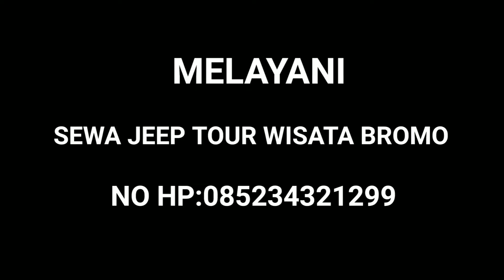GUNUNG BROMO' Hiruk Pikuk Wisata Malam, Di Pertigaan Dingklik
Wisata & Agen Tour